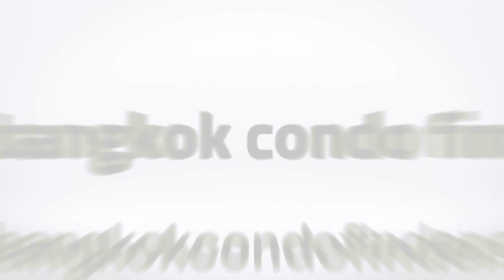Apartment for Rent in Nana Area